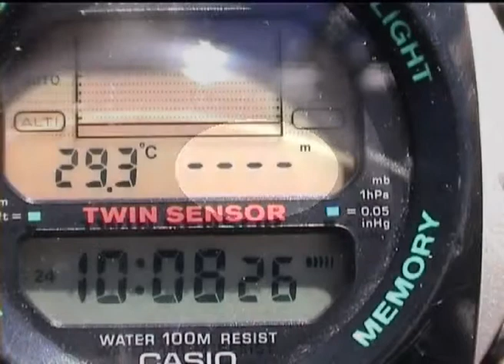chimborazo gipfelsequenz avi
Gipfel Chimborazo 6.263m (Ecuador) - absolut höchster Punkt der Erde. Gipfelsequenz der Besteigung 2001